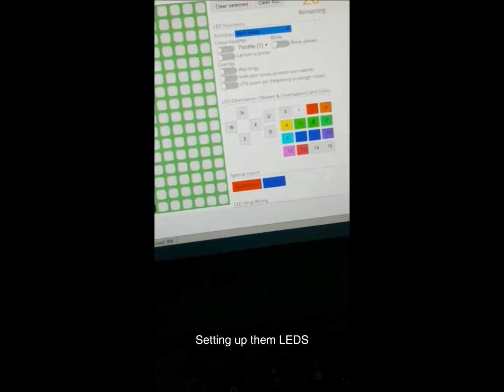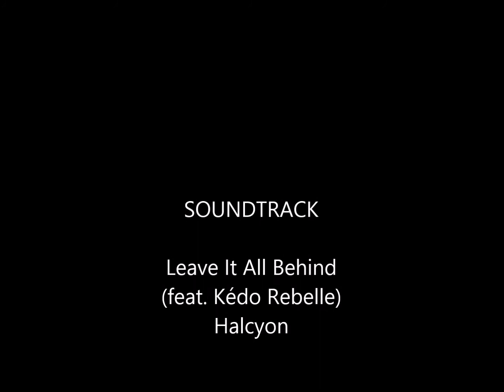Installing LED Strip FPV Drone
FPV Racing Drone in South Texas! Installing WS2812B RGB5050 4 Bit Colorful LED Strip for an SP Racing F3 Flight Controller on my 210mm FPV Racing Drone. Configuring the LEDs to go from Red to Blue when Armed and to signal when rolling or pitching up.

LED Strip (Amazon)